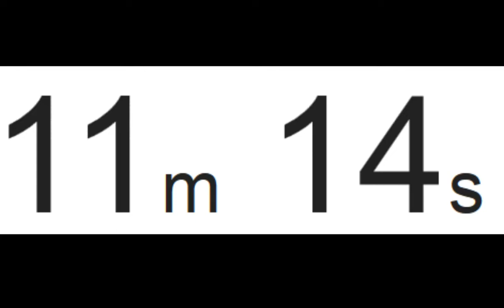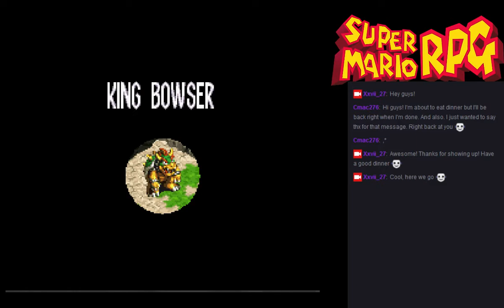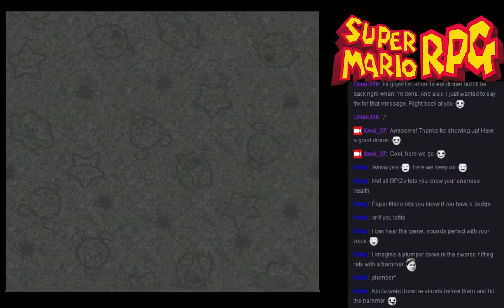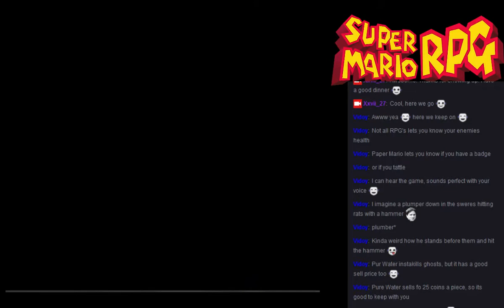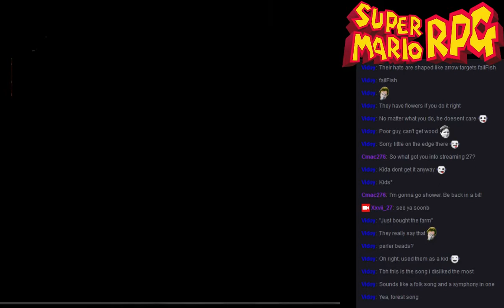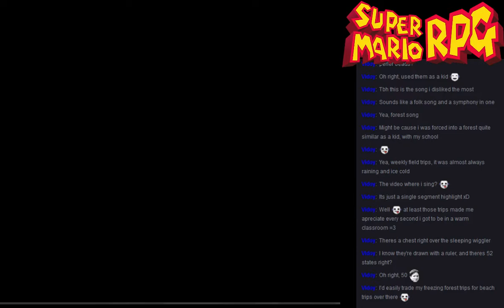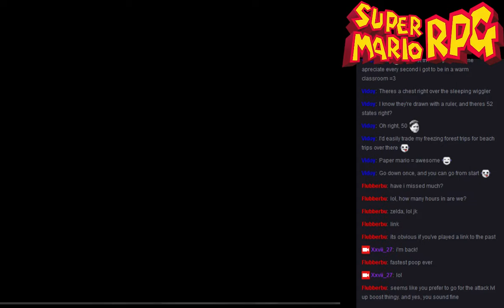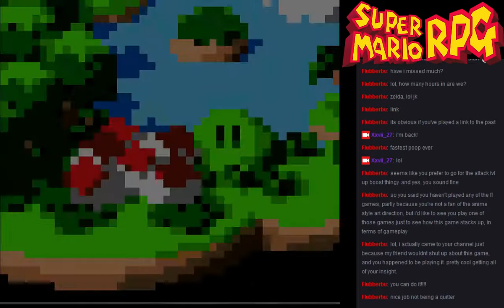SNES | Super Mario RPG | Part 2: Kero Sewers and Beyond!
Started at Kero Sewers, beat Belome, met Frogfucious and Toadofsky, teamed up with Geno, beat Bowyer and saved Rose Town, met up with Yoshi on Yo'ster Isle, then continued on to Part 3...